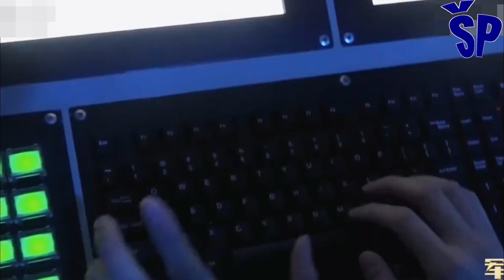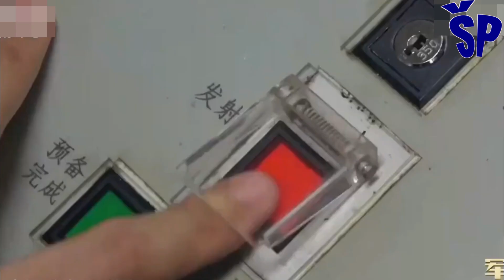Vojska Srbije još nije dobila kineske patrolne čamce Type 22, a Kina već koristi Dron nosač dronova!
I present the first naval carrier of unmanned aerial vehicles-drones in the world that can function independently, i.e. without a crew.
A few years ago, Serbian media reported that the Serbian Armed Forces were acquiring Chinese Type 22 Huabei fast missile boats, which have not been delivered to date, and China has already built the first drone ship, a drone carrier that will also receive the Type 76 military variant.
"Zhu Hai Yun" is the first unmanned scientific research vessel with an autonomous navigation system and remote control functions, that is, it is the first unmanned aerial vehicle carrier drone in the world!
According to Chinese media reports, the drone carrier drone ship completed 12 hours of autonomous navigation and learned how to avoid obstacles and plan a route while sailing.
It was delivered in the Chinese city of Zhuhai on January 12 this year, and this delivery to the Chinese Navy comes nearly eight months after the ship was launched in May 2022.
Predstavljam prvi mornarički nosač bespilotnih letelica-dronova na svetu koji može da funkcioniše samostalno odnosno bez posade.
U srpskim medijima je pre par godina odjeknula vest da Vojska Srbije nabavlja kineske brze raketne čamce Type 22 Huabej koji do danas nisu isporučeni, a Kina je već napravila prvi brod-dron, nosač dronova koji će dobiti i vojnu varijantu Type 76.
“Žu Hai Yun” je prvi naučni istraživački brod bez posade sa sistemom autonomne navigacije i funkcijama daljinske kontrole odnosno predstavlja prvi dron nosač bespilotnih letelica u svetu!
Prema izveštajima kineskih medija, dron-brod nosač dronova završio je 12 sati autonomne navigacije i naučio kako da izbegne prepreke i planira rutu na plovidbi.
Isporučen je u kineskom gradu Džuhaju 12. januara ove godine, a ova isporuka za kinesku mornaricu dolazi skoro osam meseci nakon što je brod porinut u maju 2022. godine.